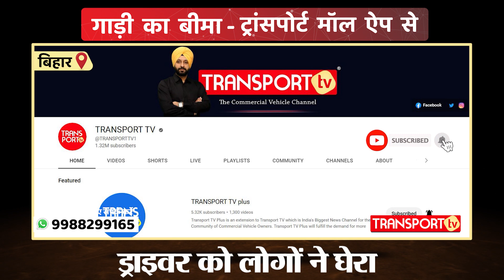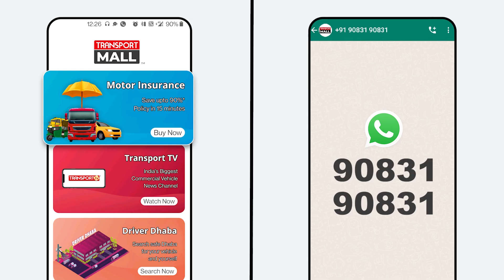जूता मार महिला का तांडव कहा : ड्राइवरी भूल जाएगा ! | TRANSPORT TV | V - V3029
ये घटना बिहार की बताई जा रही है जहाँ पर ट्रक एक बोलेरो गाड़ी से टकरा गया। इसके बाद वहां एक महिला ने ड्राइवर को जमकर धमकाया। लोगों की भीड़ लग गई।  फिर वहां जमकर कर हंगामा हुआ। जाम की स्थिति बन गई। देखिए फिर क्या हुआ ?

This incident is being told from Bihar where the truck collided with a Bolero vehicle. After this, a woman there threatened the driver fiercely. There was a crowd of people. Then there was a lot of uproar. The situation of jam has become. See what happened then?